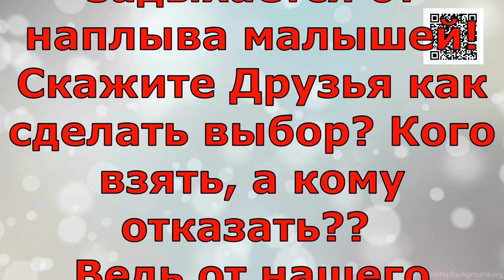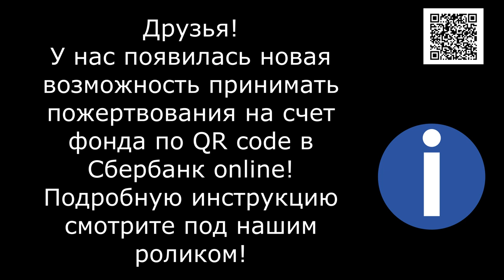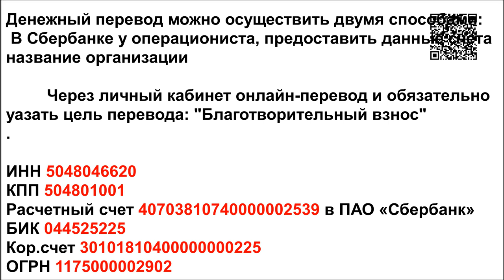Душа ЗАДЫХАЕТСЯ/The soul is panting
Банковские Карты:  Халва 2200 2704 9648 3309
Tinkoff: 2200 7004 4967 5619
Alfabank: 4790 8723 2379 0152

Отвечая отказом на просьбу взять домашних малышей я слышу слова:"Ладно если не возмете, я их выброшу пусть...умирают..." Этот шантаж заставляет или бросать трубку или Посылать...туда, куда этот человек достоин пойти. Неужели Вы думаете что шантажируя меня смертью малышей, я тут же побегу к вам их забирать??? Это Ваш выбор! Ваше решение! И отвечать за его последствия будете только ВЫ! В приюте 3000 животных! Мы, на грани голода балансируем уже больше года! Мы находим бездомных малышей в помойках, на обочинах дорог, и стараемся помочь всеми силами!!! И хоть
немного их пристроить! Мы не в силах взять на себя ответственность, за чужую безлабернность и пофигизм! Люди умоляю! СТЕРИЛИЗУЙТЕ ВАШИХ ЖИВОТНЫХ! Ни один приют не справиться подбирая за вами выброшенных как мусор малышей.